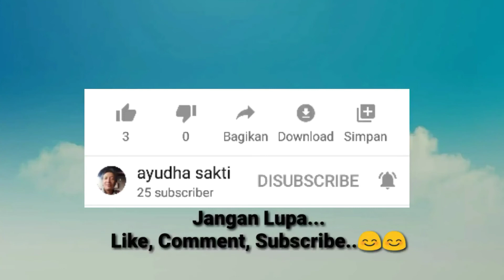Bermain Pasir Di Jalanan